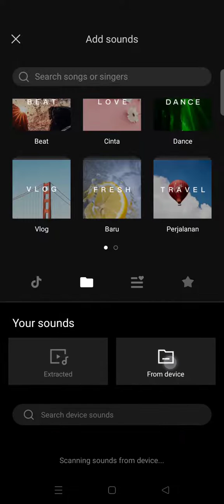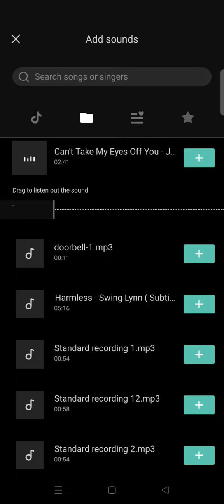How to Add Your Own Music to Capcut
You can add your own music from your device